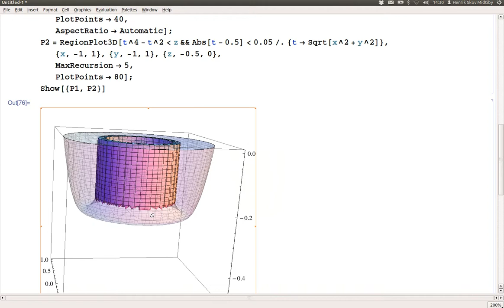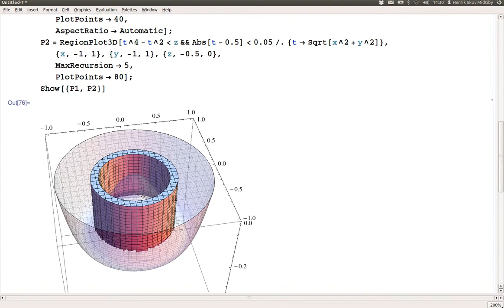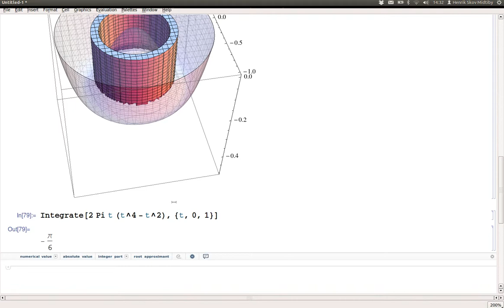Volumen af rotationslegemer